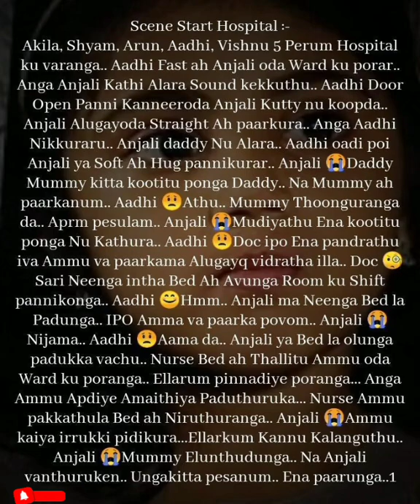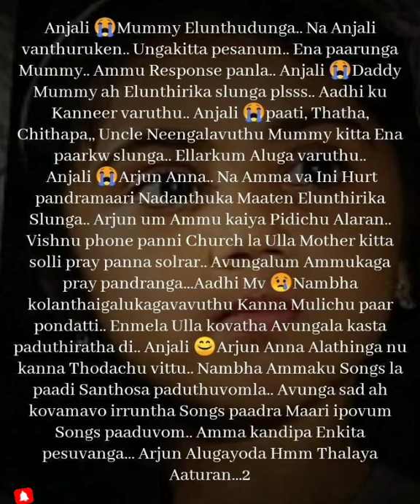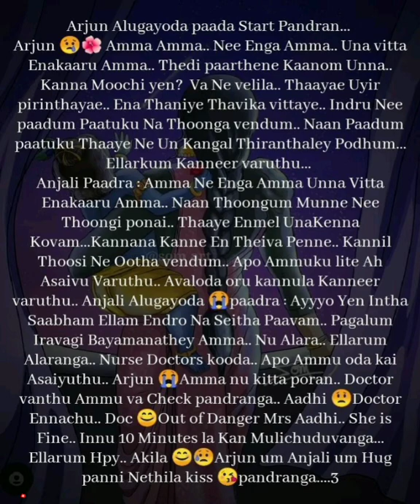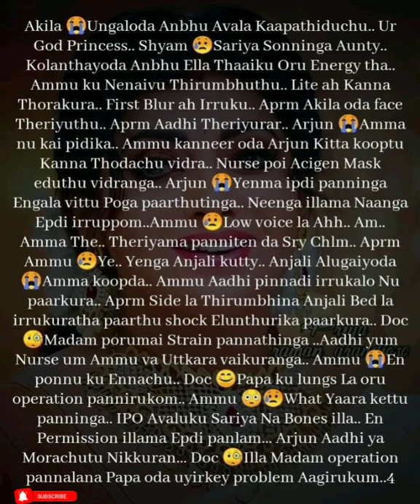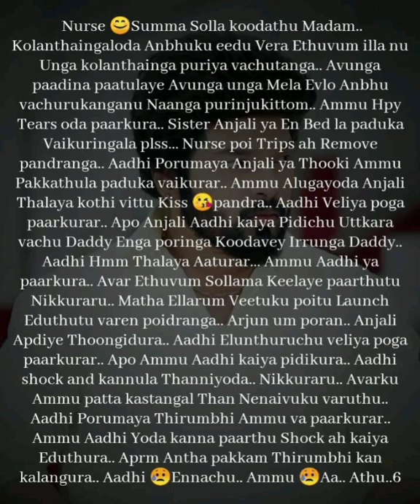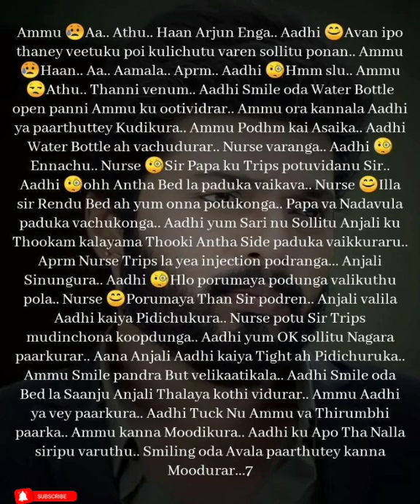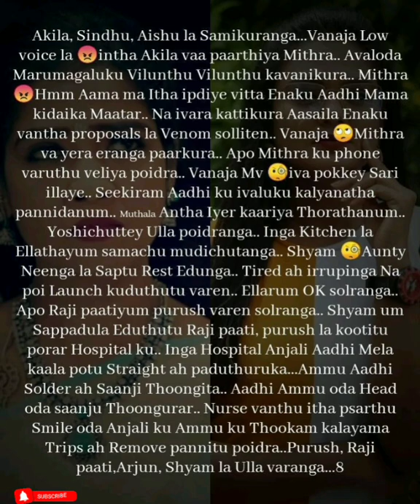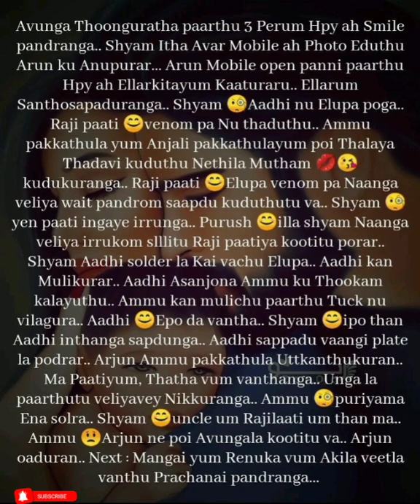En Kadhal Devathai || Episode no 96 || AP Tale Time